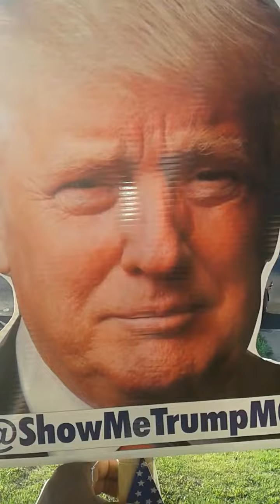The "NOT YO MAN" HEAVY DAVIS AND DONALD TRUMP ARE TRUMPING "BITCHES"!!!! YEAH!!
Black Donald trump supporter